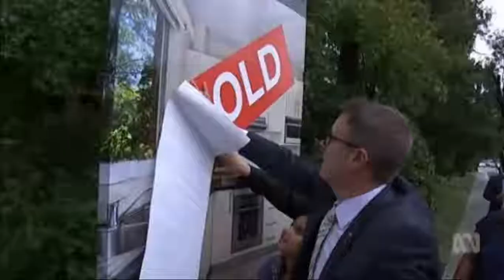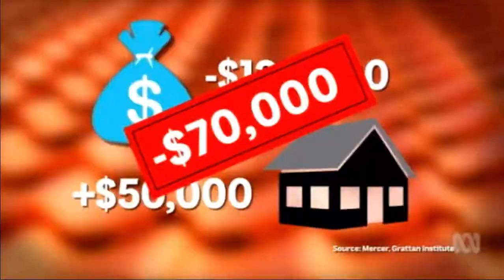Accessing superannuation for housing will increase demand & put upward pressure on prices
11/04/2017 Average person under 30 has $50,000 in superannuation but the average deposit for a house is $120,000.